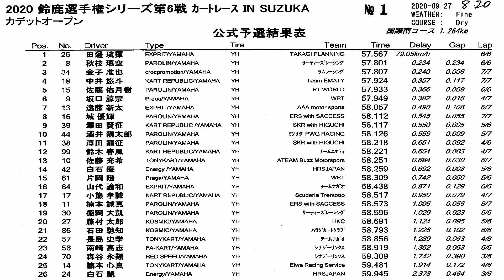20200927 鈴鹿選手権シリーズ Rd6 YAMAHAカデットオープンクラス 公式予選 酒井龍太郎 鈴鹿国際南コース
2020年9月27日、鈴鹿サーキット 国際南コース で行われた 鈴鹿選手権シリーズ カートレース IN SUZUKA 第6戦 YAMAHAカデットオープンクラス 公式予選 の模様です。

20200927 鈴鹿選手権シリーズ 第6戦 YAMAHAカデットオープンクラス 公式予選

20200927 鈴鹿選手権シリーズ 第6戦 YAMAHAカデットオープンクラス 予選ヒート

20200927 鈴鹿選手権シリーズ 第6戦 YAMAHAカデットオープンクラス 決勝ヒート

‹カデットオープンクラス›